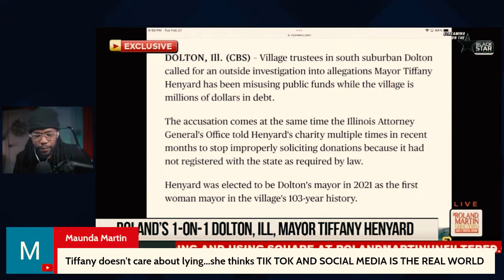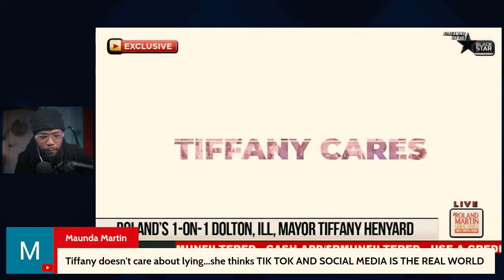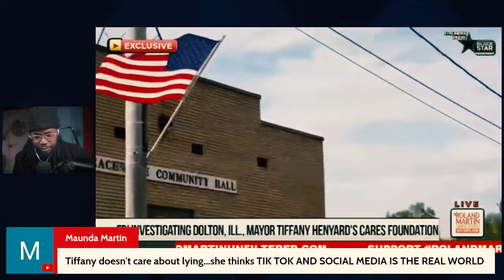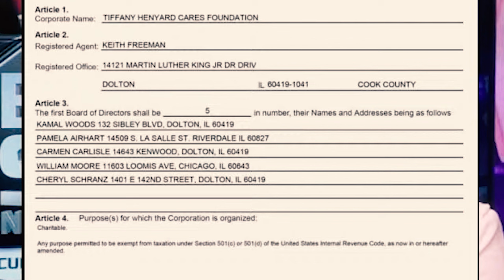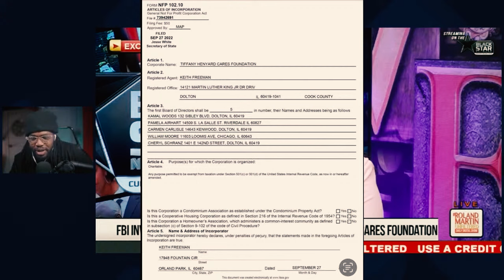City Girl Mayor Tiffany Henyard's Interview: The Lies TOLD